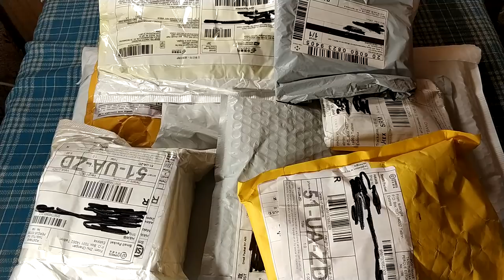МГАРАСПАКОВКА + РОЗЫГРЫШ ТЕЛЕФОНА СПИННЕРА. ZTD#439